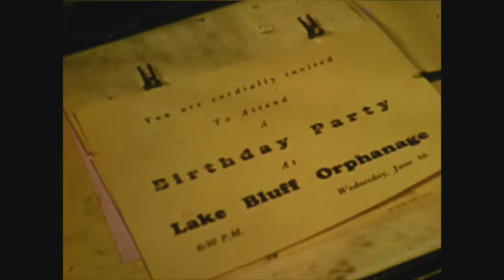A world of happiness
Lake Bluff Orphanage 16 mm film